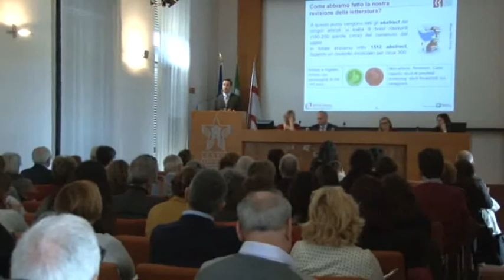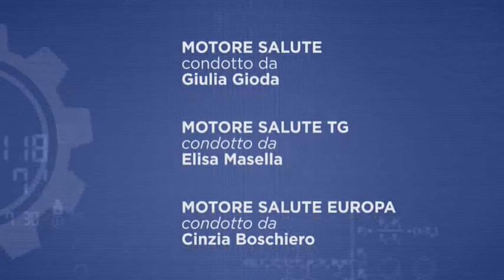04/04/17 - Gli stili di vita e la ricerca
Trasmissione Motore Salute del 4 aprile 2017 condotta da Giulia Gioda
Con la partecipazione di Costanza Lamperti, Ricercatrice, neurologa
Istituto Besta